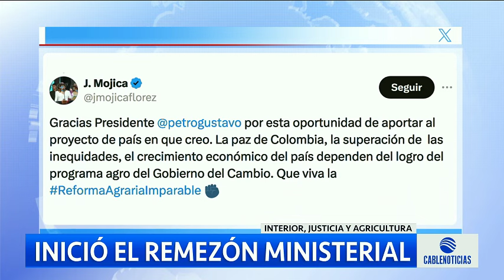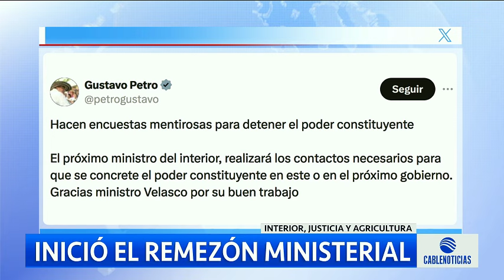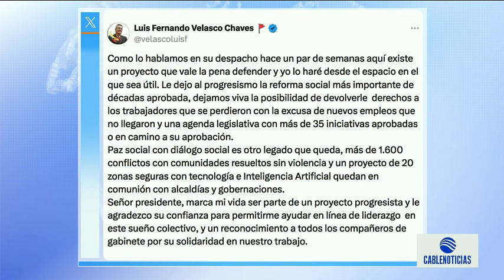Los cambios realizados por Petro en su gabinete ministerial, ¿quiénes son los nuevos ministros?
El presidente GustavoPetro inició su remezón ministerial con cambios en las carteras del ministerio del Interior, Justicia y Agricultura tras cerca de cumplirse la mitad de su mandato presidencial.